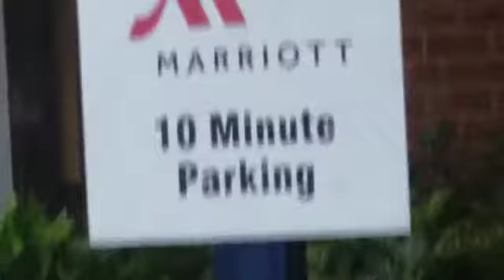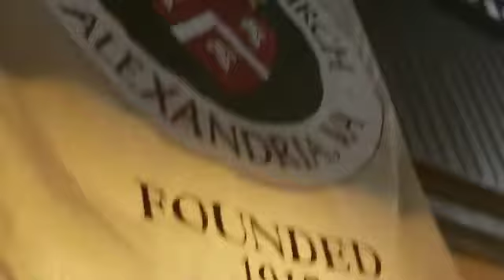Weeked vlog: I made a diffrence